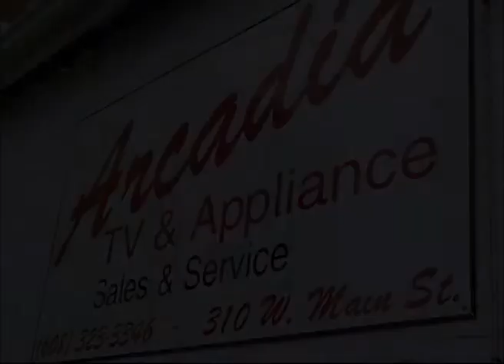Arcadia Wisconsin's Arcadia TV & Appliance On Our Story's The Tourists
Join Ellen Seesmore as she tells us all about a stop she made into
Arcadia TV & Appliance located in Arcadia Wisconsin a great community in Trempealeau County.